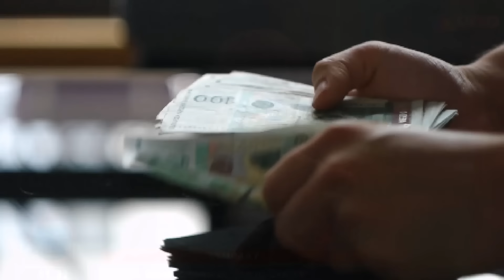Famosas Adictas a Rechinar el Catre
Hola que tal amigos, bienvenidos a un Nuevo video de Tutoriales Gerberín, en esta ocasión, hablaremos sobre famosas adictas a rechinar el catre.